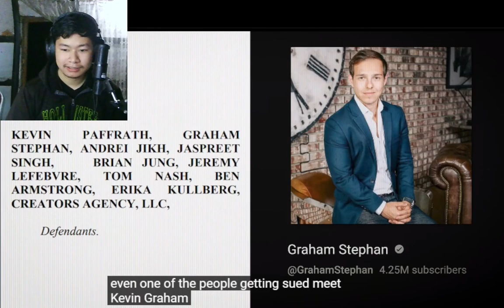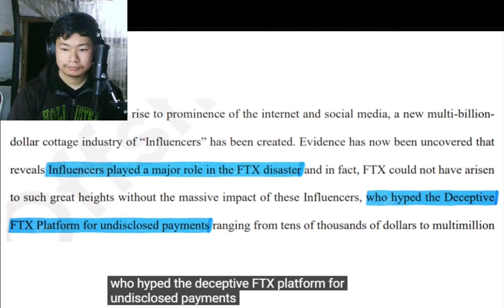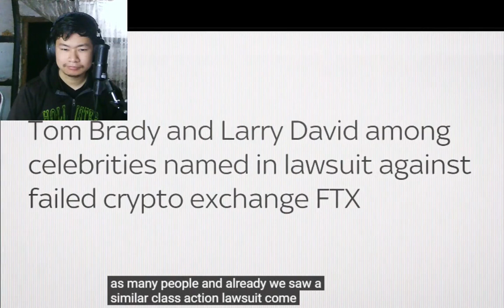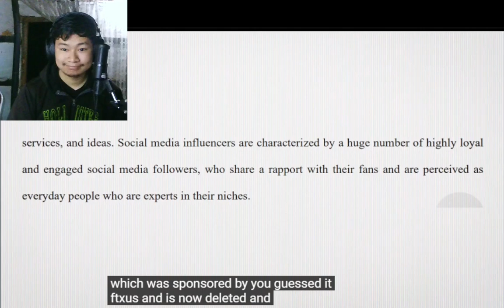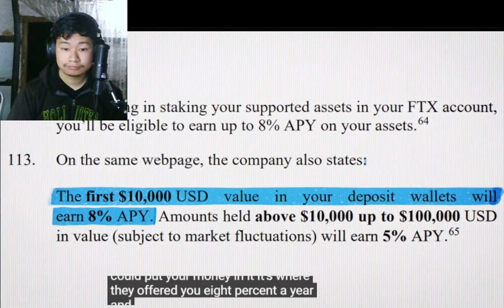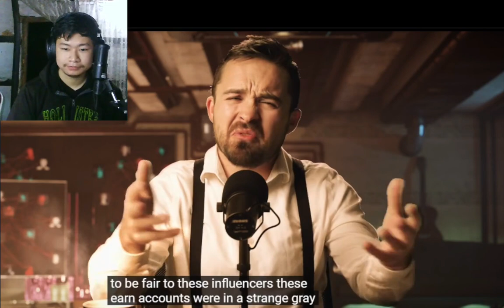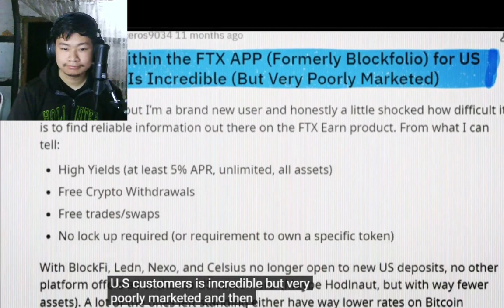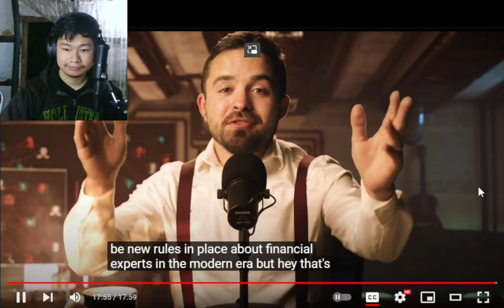YouTubers Get Sued For $1,000,000,000 (Coffeezilla) | REACTION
Responsibility!
YouTubers Get Sued For $1,000,000,000 | REACTION